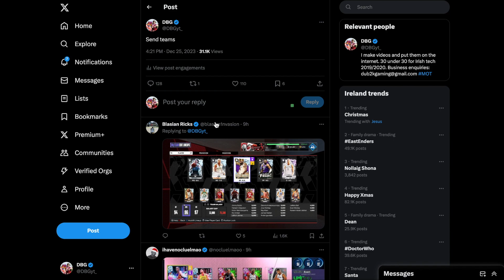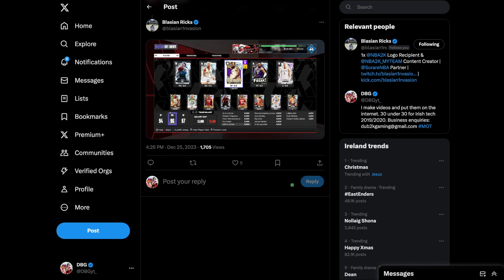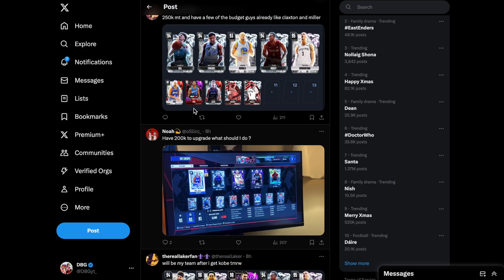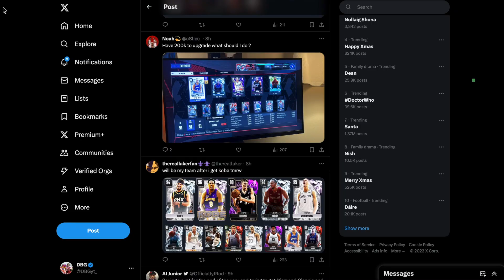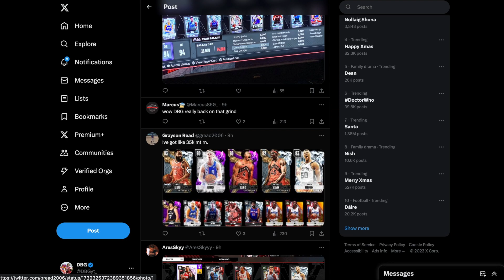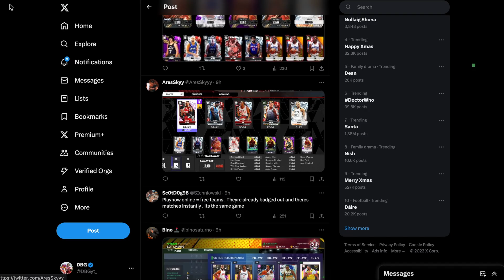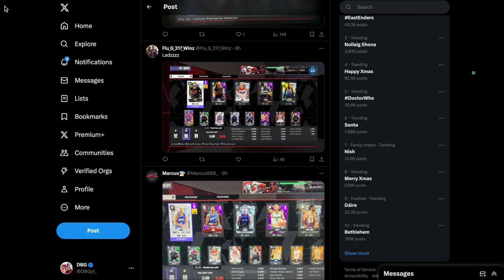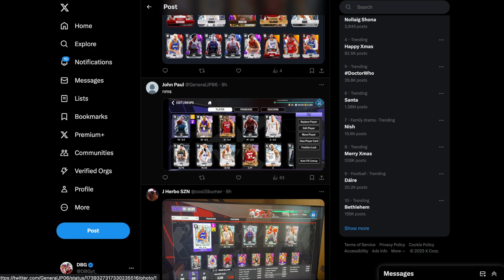I RATE & FIX YOUR NBA 2K24 TEAMS!! SO MANY INCREDIBLE SQUADS!!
You NEED to get him ASAP in NBA 2k24 MyTEAM!! This video is going to be a short video of the DBG youtube channel. this is a clip channel where i will be showing stream highlights as well as things that are not long enough to make into youtube videos. expect to see nba 2k234 myteam locker codes, nba 2k24 myteam gameplays as well as nba 2k24 myteam reactions on this channel. NBA 2k24 kobe edition, NBA 2k24 mamba edition, NBA 2k24 25th Anniversary edition

I RATE YOUR TEAMS!! SO MANY INCREDIBLE SQUADS!! | NBA 2K24 MyTEAM SQUAD BUILDER REVIEWS!! In this video we review a bunch of squads in nba 2k24 myteam. THis is the first episode of this new series in nba 2k24 myteam. i base most of my tips off of my experience with the no money spent squad as well as the no money spent series. I also have used all of the best players, the best squads as well as the best budget squads in nba 2k24 myteam. in this video i review the squads of many different subscribers